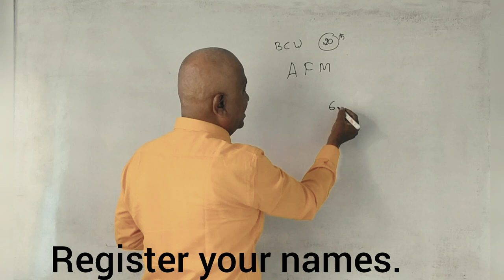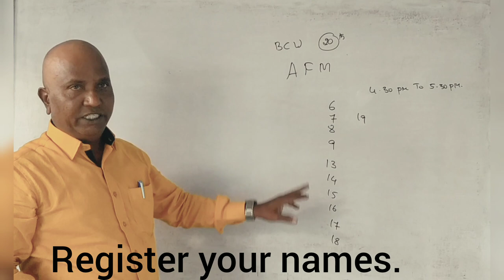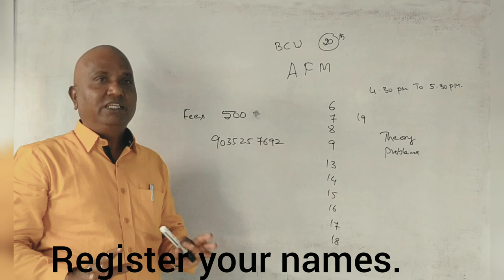AFM Online Class - From 6th of March 2023